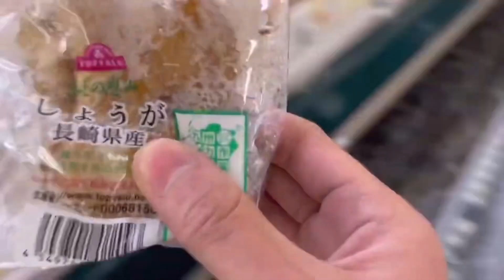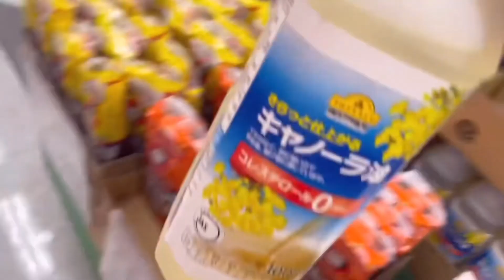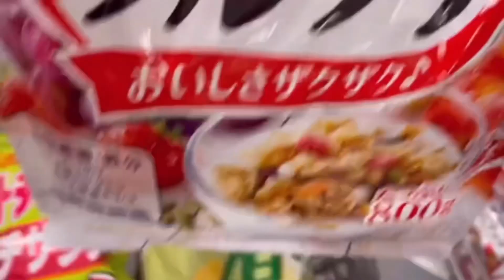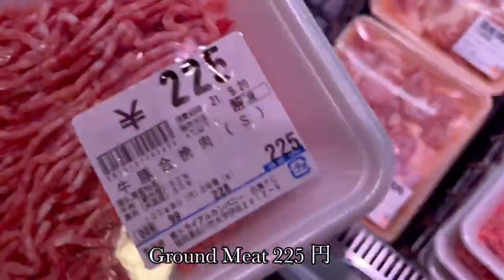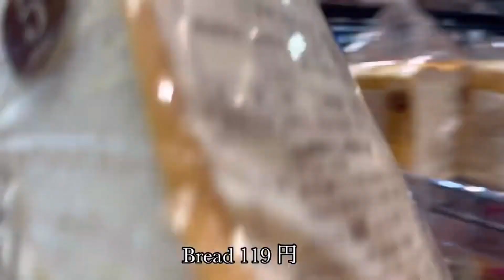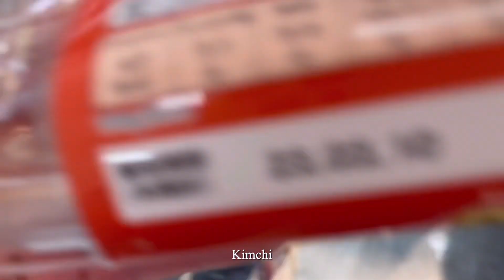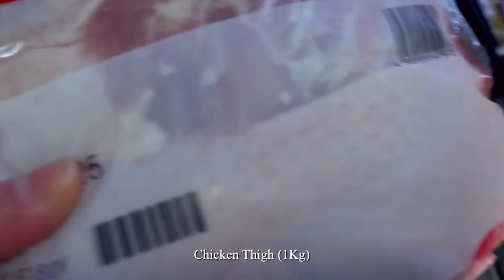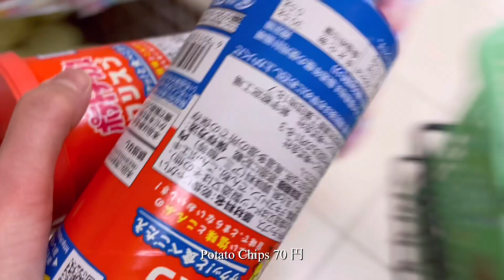[VLOG] Grocery Shopping Compilation | Japan Supermarket